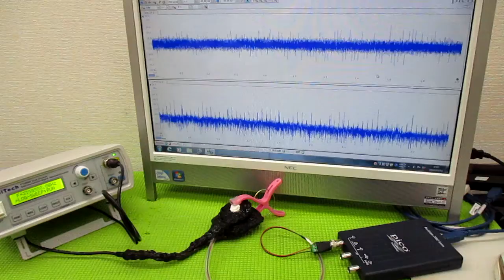メガヘルツの超音波発振制御プローブ ultrasonic-labo